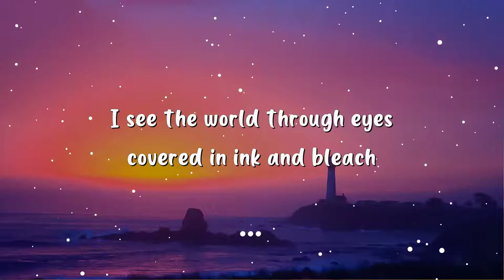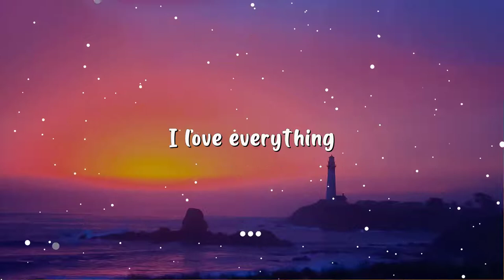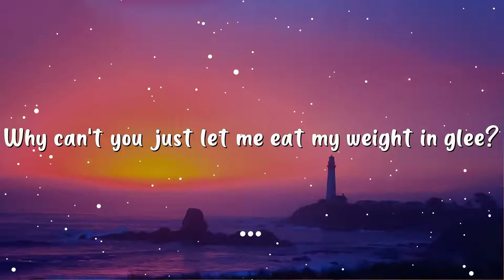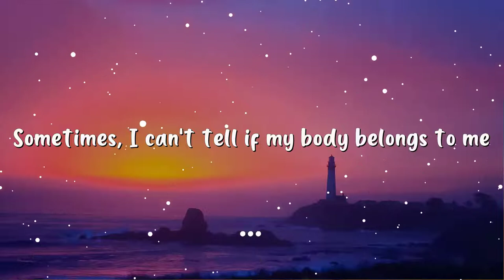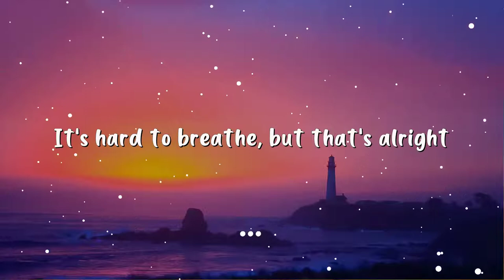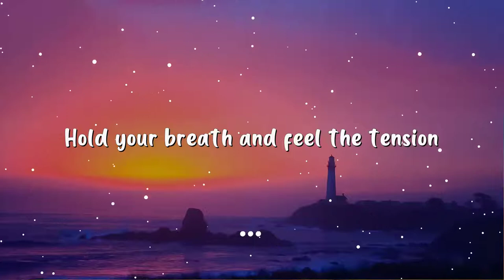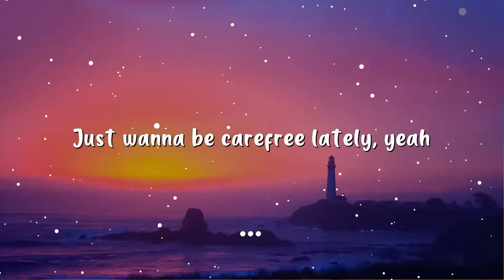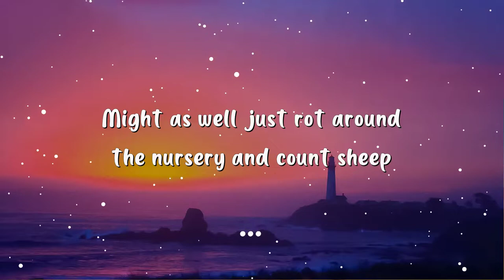Sub Urban - Cradles (Lyrics)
[Chorus]
Hush
Shh

[Chorus]
Hush
Shh

[Verse 3]
Hush